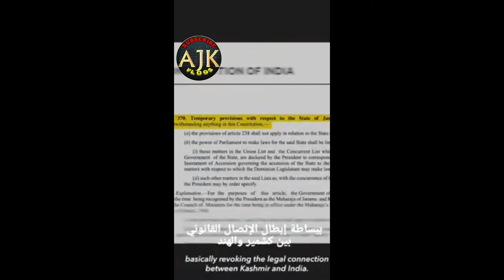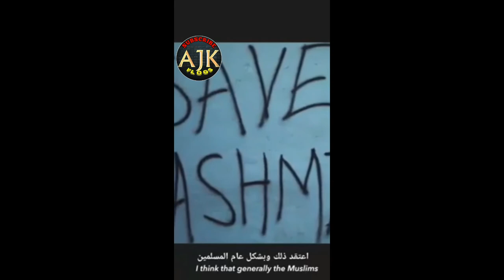Stand with Kashmir